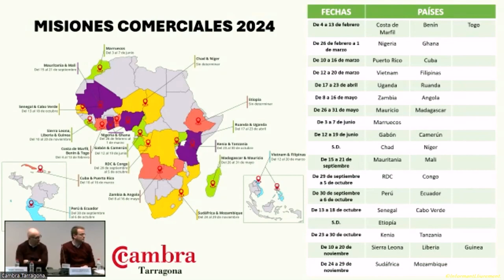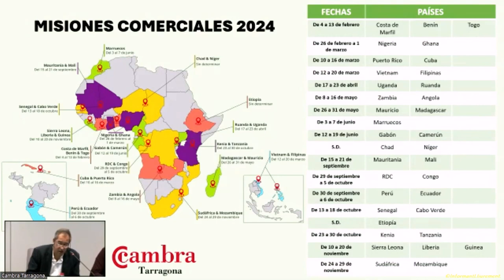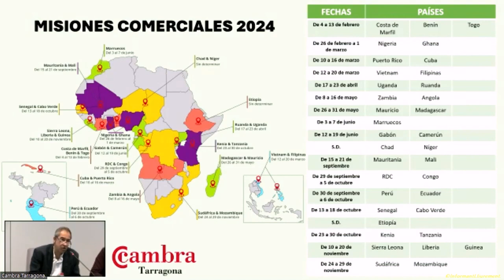Experiencias de exportadores que viajan por el mundo con la Cambra de Tarragona. 16 01 2024